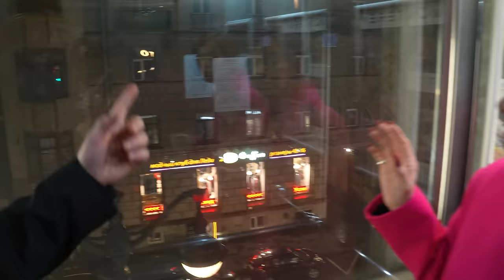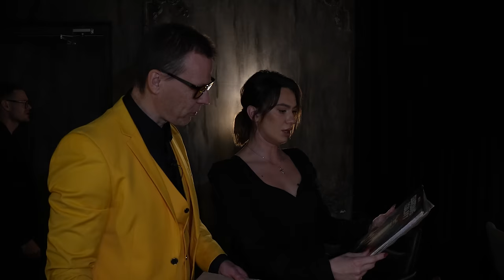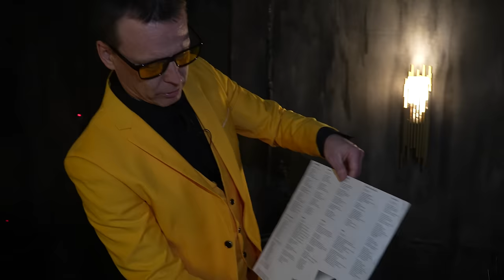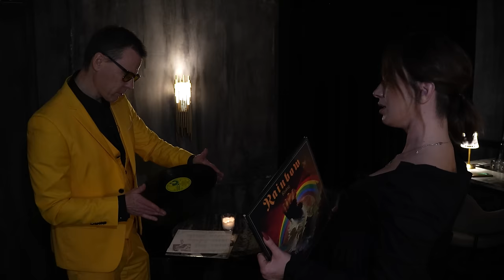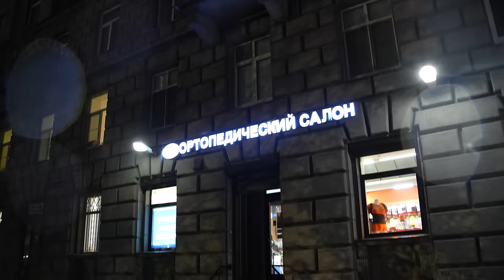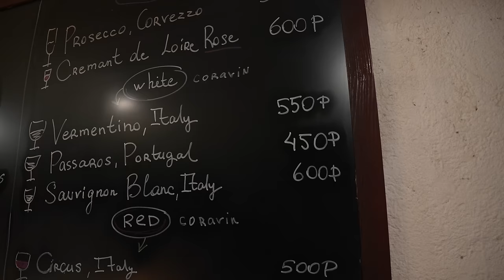Бары Питера. Пальмы и приваты Петроградки